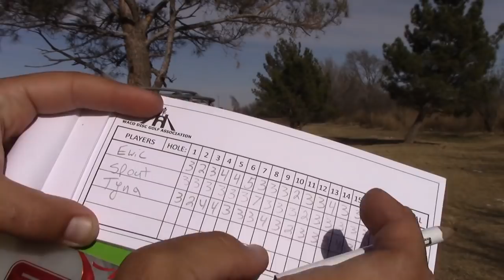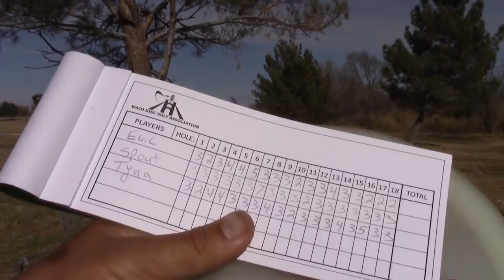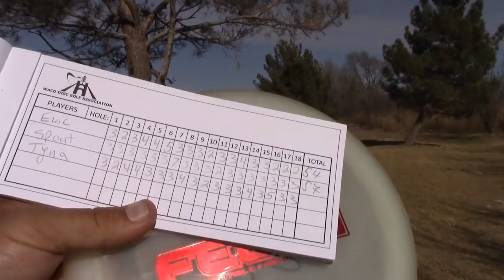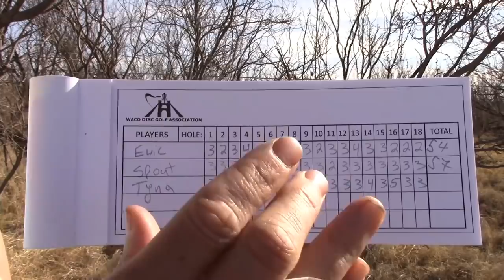2 Perspectives - Counting Your Scorecard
Touring Professional Disc Golfers, Eric Oakley and Tina Stanaitis bring you their 2 perspectives on the game of Disc Golf. Covering many aspects of playing/touring and competing, they offer both views as a male and female in the sport. Eric Oakley deems himself Putterpants, Tina Stanaitis owns a small business - Whale Sacs. Together they are WhalePants. Be Dynamic!